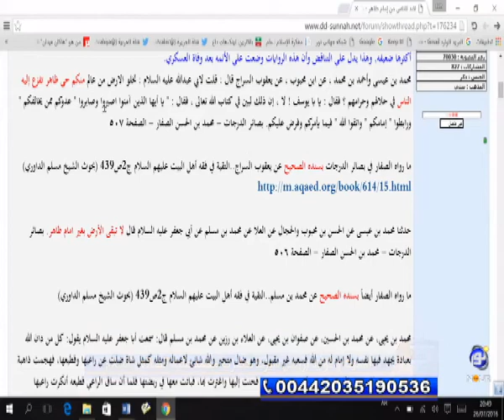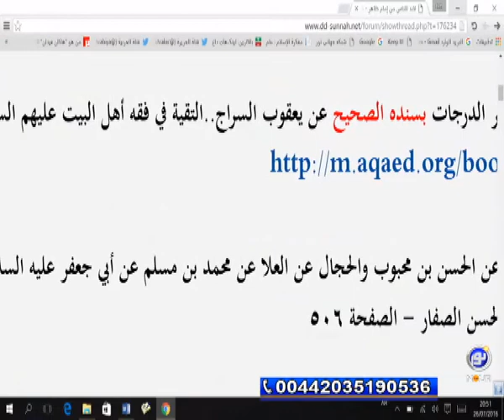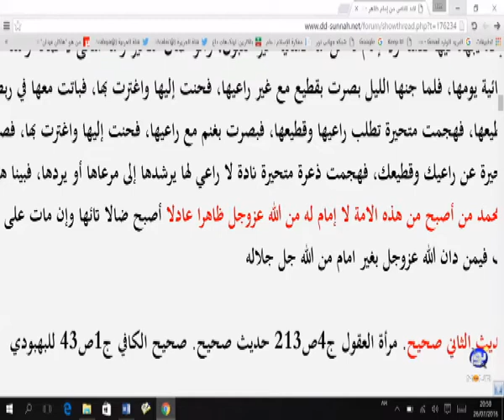اهمیت و فواید بررسی سیرت حضرت محمد صلی علیه الصلاه و السلام - عظمت نبوت ۵ مرداد ۱۳۹۵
استاد سید منصور حسینی - عظمت نبوت